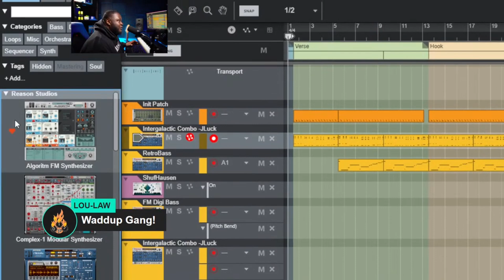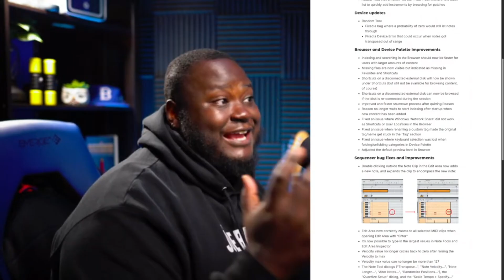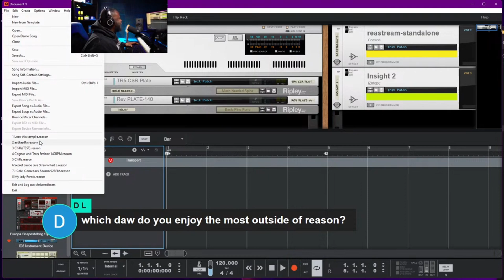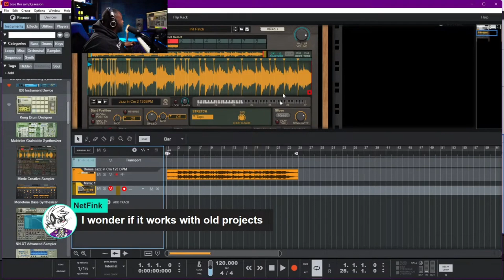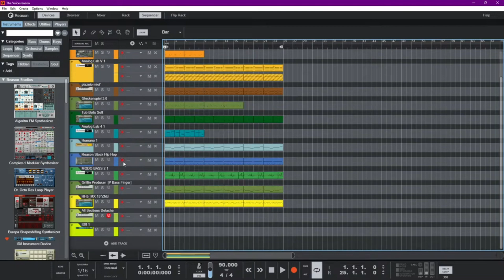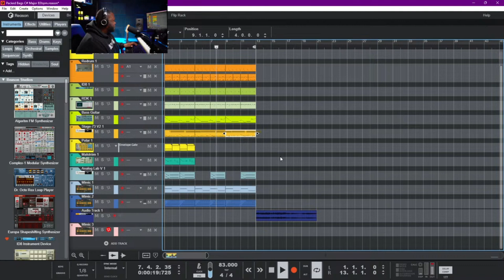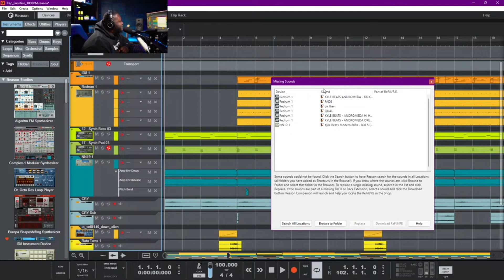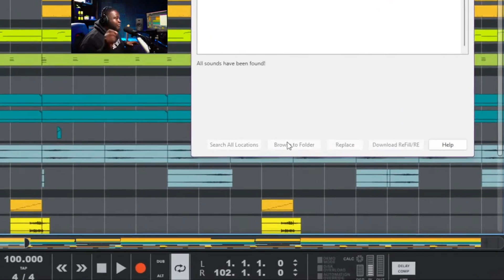How to Find missing sounds in Reason 13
Audio
Drum Microphones
Audio interface

Camera Lens
Lighting Kit

Furniture
Studio Display
Studio Monitors
Studio Chair

0:00 Reason 13.2 Updates
0:30 Is the Old Browser Back?
1:45 How to Use new Reason Browser
2:36 They made it harder to lose sounds (A good thing!)
5:50 Still can't lose files!
6:33 Find missing sounds by searching locations
7:00 Reason for the WIN!
7:32 Find missing sounds by browsing folder
9:00 Reason for the win again!!